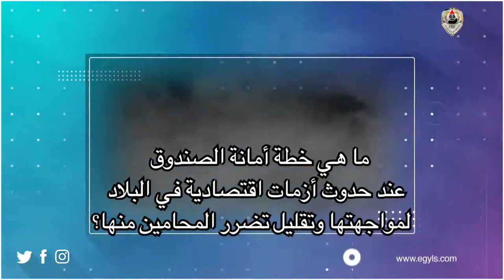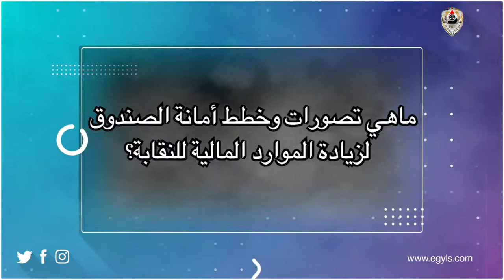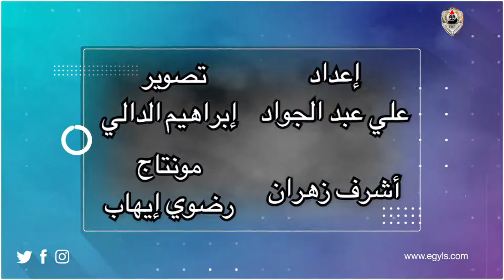أمانة صندوق نقابة المحامين .. الأدوار المنوطة بها وما تقدمه من خدمات